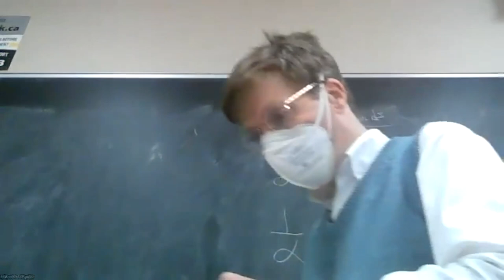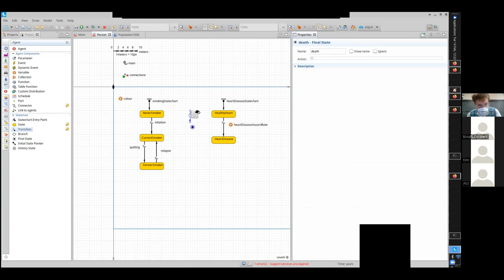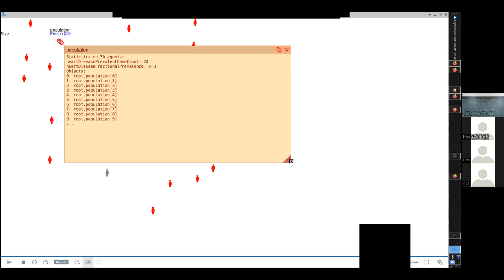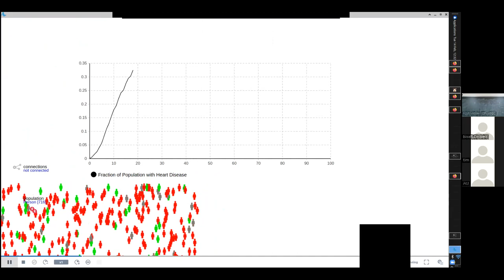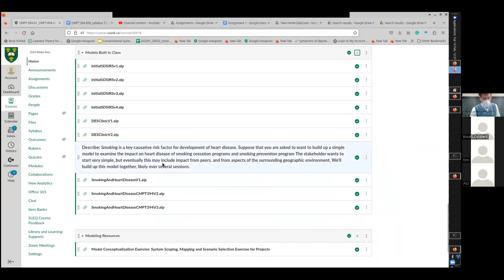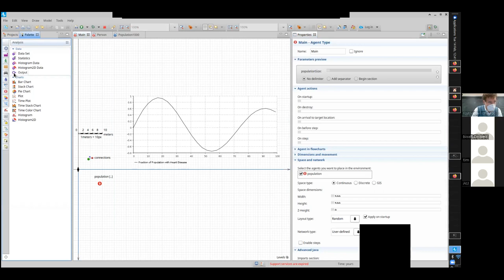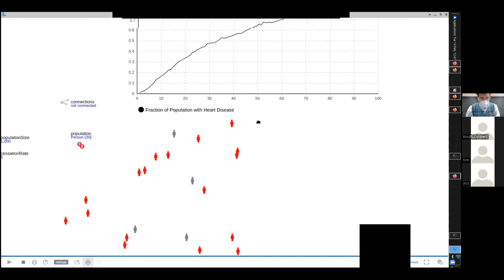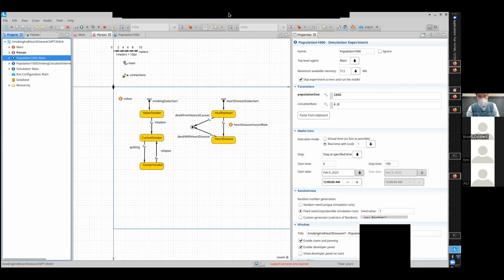CMPT 394-858: Adding in Heart Disease Related Mortality & a statistic computing smoking prevalence